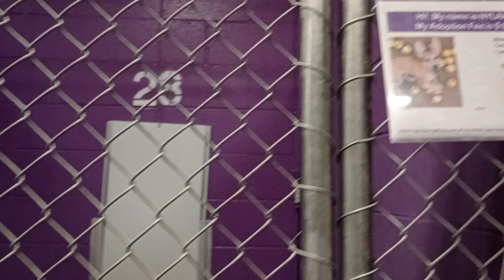Nylah 1y Pet Id 944978 kennel 28 HSSAZ shelter 236